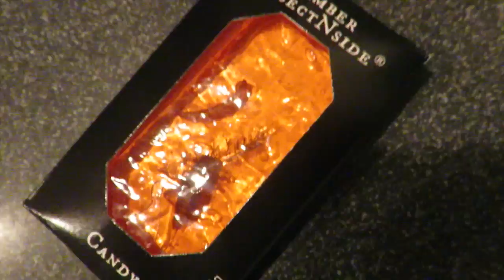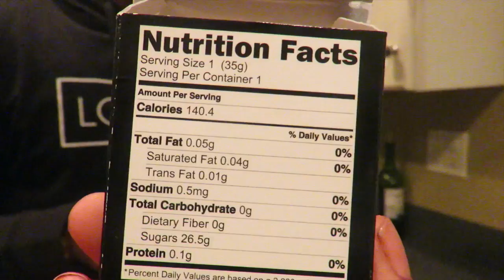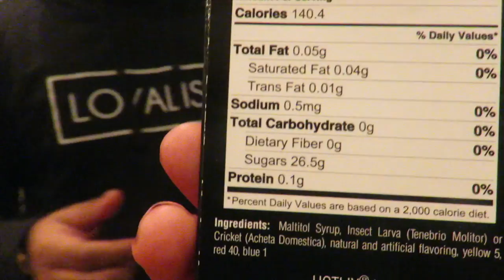Dwayne Eats Candy With Insects Inside!!! (Punishment for Losing)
This candy was DISGUSTING bruh

BUY OUR NEW LOYALISTS MERCH LIMITED EDITION ONLY 100 in each size.

Couple Reacts , Dwayne and Jasmine